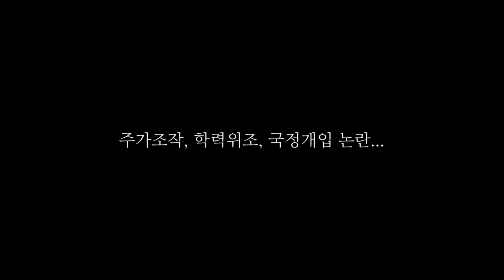코멘터리 뉴스, 제주 4.3 학살 사건의 실상을 밝힌다